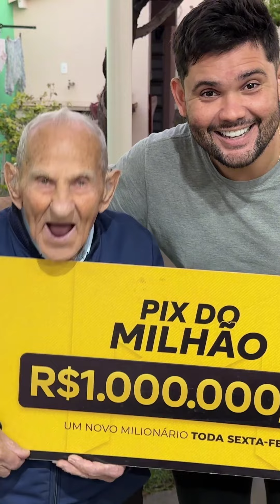Colocando para pensar 😅